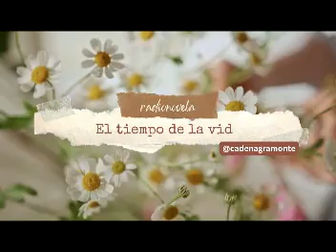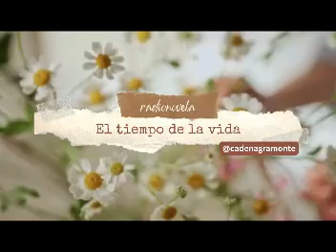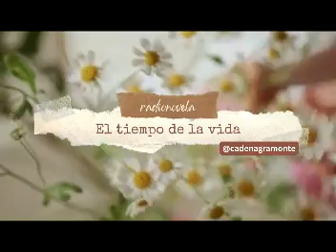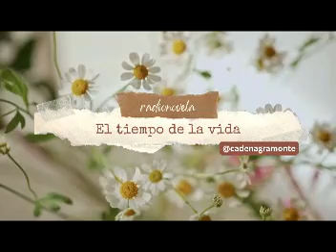El tiempo de la vida No.5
El tiempo de la vida vibra en torno a Eva, joven egresada de la carrera de Ciencias Biológicas en la Universidad de La Habana, que se verá obligada a tomar la decisión más importante de su vida: desarrollar su profesión como científica o asumir la maternidad. A esto se suman otras decisiones como: perdonar el silencio sobre su verdadero origen, continuar la relación con su posesivo novio u ocultar por siempre la identidad del padre de su hija.

Novela que narra las situaciones que acontecen en una familia, aparentemente perfecta, pero en la que se tejieron secretos a través del tiempo que repercuten en la vida de los personajes. Amor, deseo, traición, prejuicios, celos, pasión, son algunas de las temáticas que aborda la obra y en la que el valor de la familia prevalece como premisa de la autora.

Puedes disfrutar de la producción actual del espacio Novelas Cubanas mediante los 105.3 MHz y en el enlace